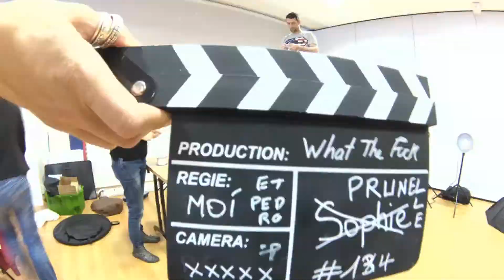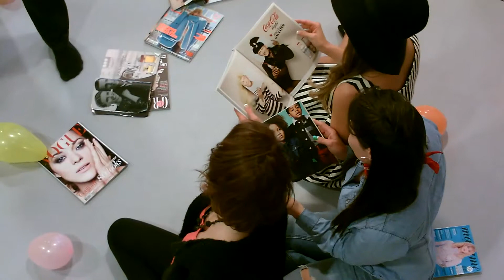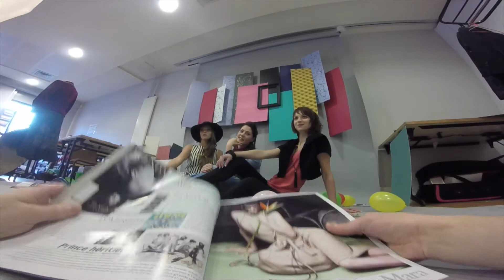Workshop photo " Les reines du shopping "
Clip du backstage du workshop studio " Les reines du shopping "
organisé par le club photo Rouen52 à Rouen le 18 avril 2015

Retrouvez les prochains workshop Rouen52 sur le site officiel